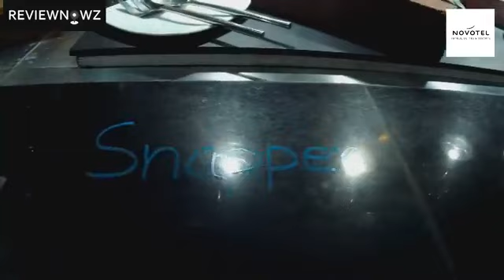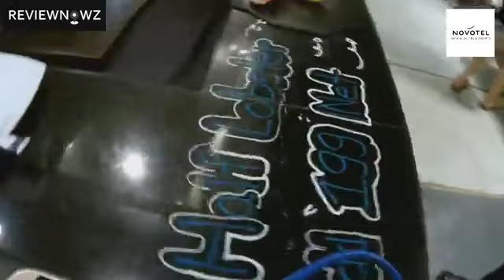พาเดินทุกมุมของบุฟเฟต์กริลล์และชีสยืดพร้อมส่วนลด 50 %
วันนี้จะพาเดินชมไลน์อาหารบุฟเฟ่ต์นานาชาติที่ห้องอาหารเดอะสแควร์
แบบทุกซอกทุกมุมไม่มีกั๊กโดยเชฟบีม เชฟใหญ่สุดหล่อ
ประจำโรงแรม Novotel Bangkok on Siam Square
พร้อมส่วนลดพิเศษถึง 50% โดยไม่ต้องมีบัตรอะไรใดๆ
เพียงจองที่นั่งออนไลน์ผ่านเวปของโรงแรมเท่านั้น ดีงามจริงๆ